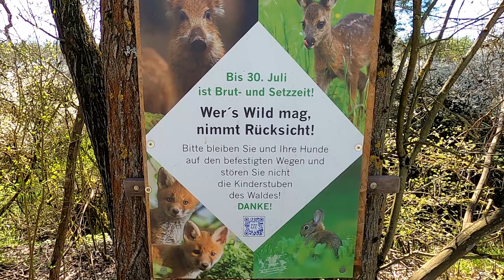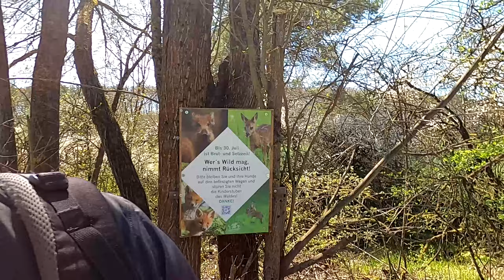Wandern 🥾mit Hund 🐕12,8 km in 2:14 h Natur draußen Sonne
Heute mal was ganz anderes.

Fido und ich sind zusammen unterwegs und laufen ne Tour.

Du stehst auf coole Freizeitdesigns, dann schau mal in meinem Shop vorbei (Werbung):

Danke für euere Unterstützung:
Raftaman